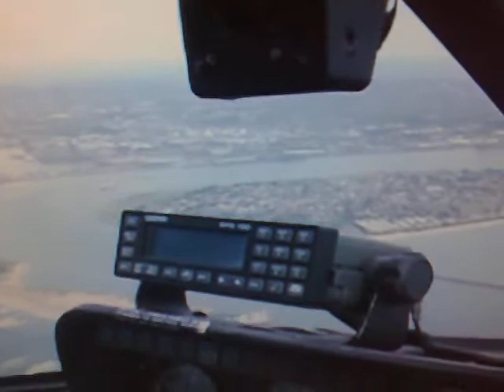Newcastle Harbour Pilot transfer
picking up the Harbour Pilot from a departing coal ship off the Newcastle Coast